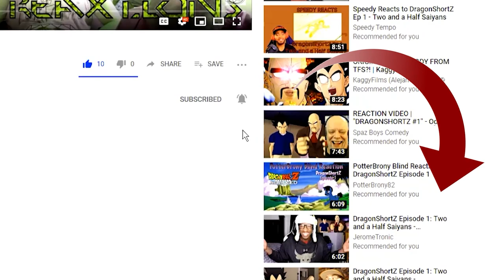SUPERMAN vs SENTRY | Battle Mode Ep. 66 ReaXtion | Axel Grave Reaction Video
This has been a hotly debated fight for years...I don’t know why but it’s still debated.